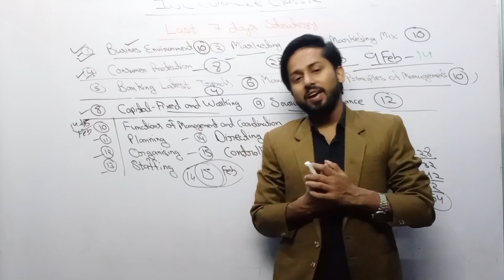Factors of Production Notes Icse Class 10 | ICSE Economics Class 10